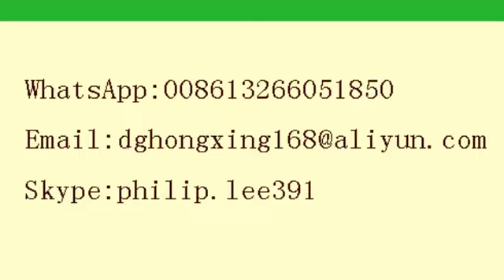complete set of production equipment for belt weaving machine /jacquard loom